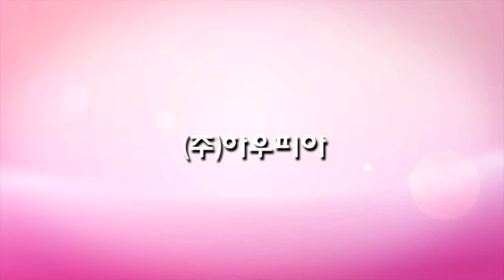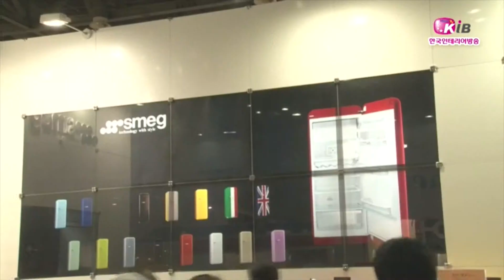(NEW)(주)하우피아-SMEG냉장고(한국인테리어방송뉴스)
2012 MBC리빙페어에서는 SMEG(스메그)냉장고 뿐 아니라 하우피아의 여러 주방용품이 전시되어 관람객들에게 이목을 사로잡았습니다.

이탈리아 명품 디자인 주방기기답게 독특한 디자인으로 이미 Tv 드라마와 CF 등에서 협찬상품으로 인기를 끌고 있고 젋은층을 중심으로 7년전부터 드림냉장고로 불리우며 마니아층을 형성하고 있다고 합니다.